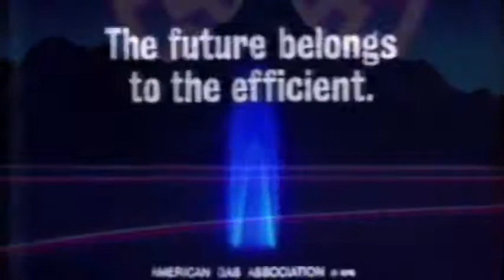Palestinian Human Rights Cartoon Zoar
Palestinian human rights history cartoon. Merchants of Zoar.